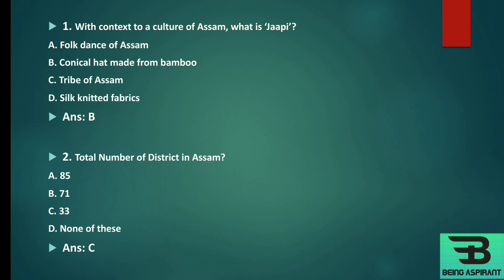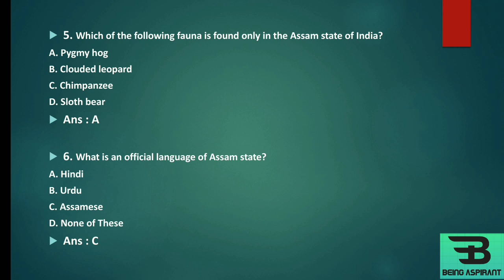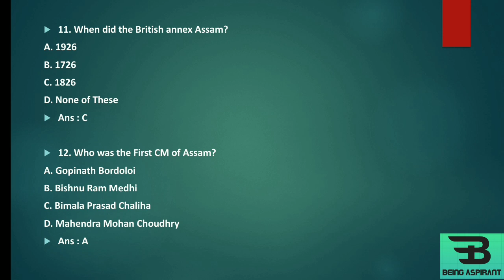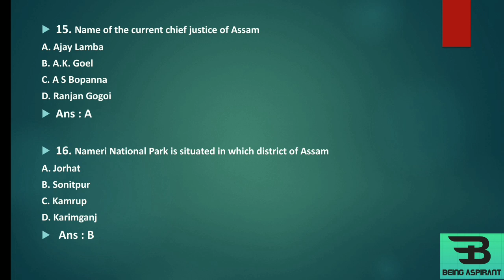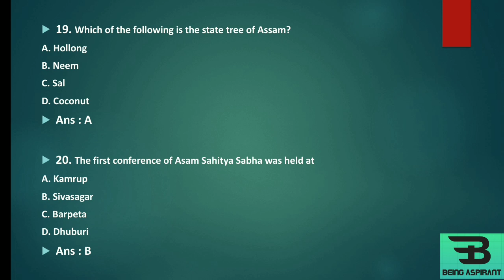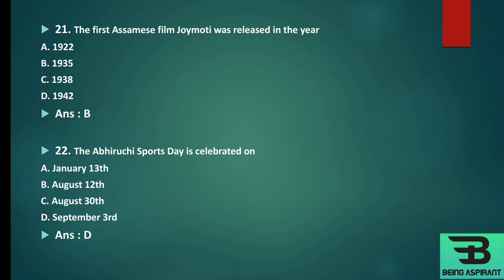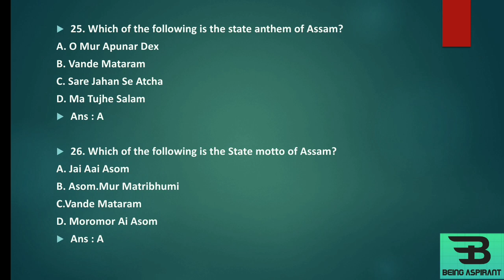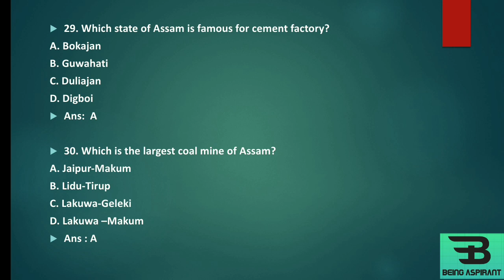Assam GK and Culture | Part 1 | Assam Police /APSC / PNRD/ Excise /Agriculture / Jr. Asstt./Forest/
This video will be very helpful for those who were preparing Assam Police/APSC/ Forest Department/ Junior Assistant of various dept/ Excise Department and any other Graduate & HS level competitive exams. Hope u all like this video.
Thnak you 😊